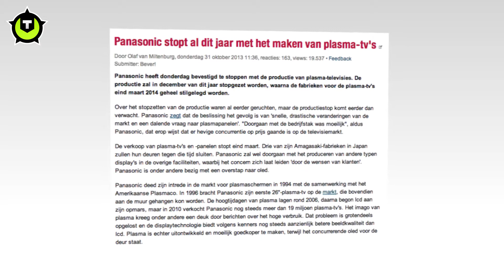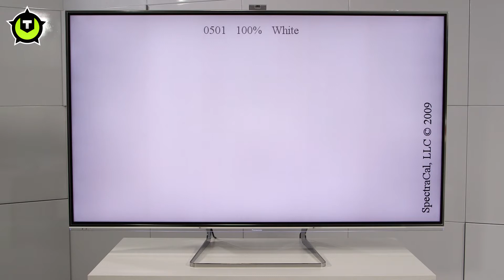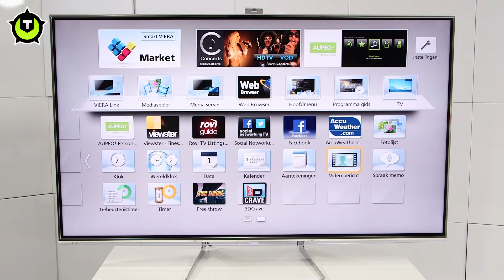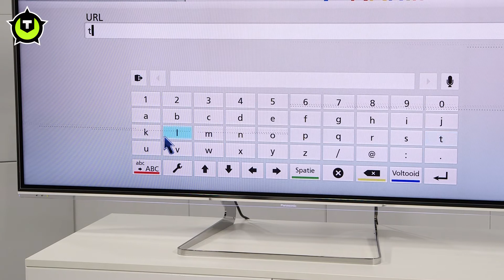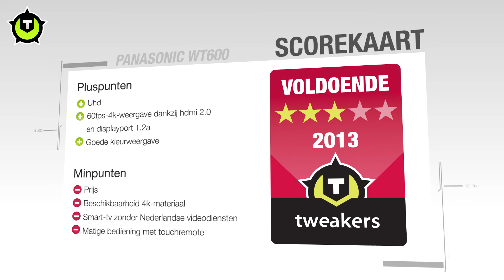Videoreview: Panasonic WT600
In deze videoreview bekijken we de Panasonic WT600, deze televisie heeft een lcd-paneel met led-backlight. Panasonic heeft ingezien dat om van uhdtv te genieten het scherm niet te klein mag zijn, want het maakt de WT600 alleen in een 65-inch-uitvoering. De televisie moet op het moment van schrijven zo'n zevenduizend euro opbrengen. Wij bekeken of de WT600 zijn hoge prijs ook echt waard is.